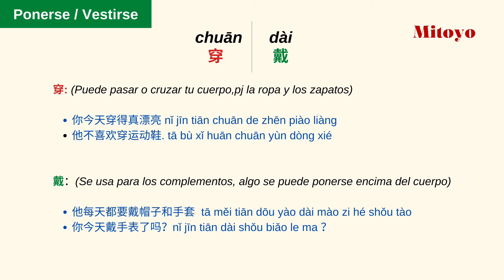El uso (Ponerse) en chino 穿/戴 - Aprende chino fácil con Mitoyo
Ponerse en chino hay dos maneras para decir, este video te enseñamos como se usa ponerse en chino. :)